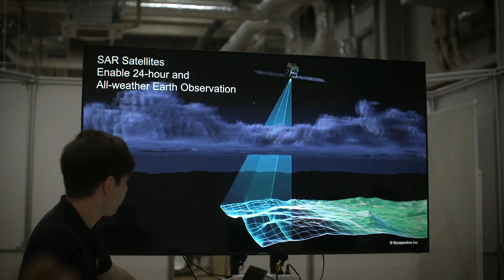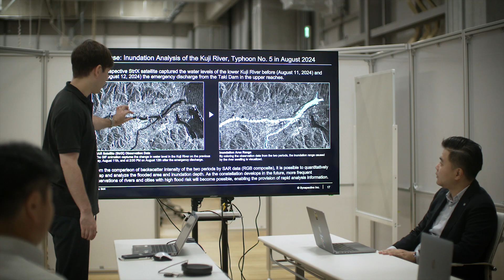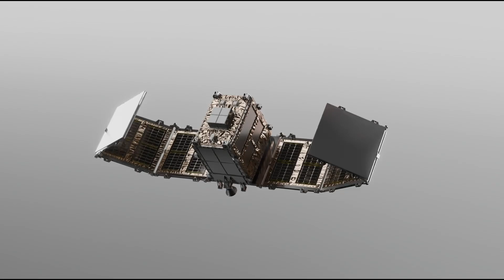Synspective Documentary Film - Full Version by IAF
Synspective develops and operates synthetic aperture radar (SAR) satellites to provide geospatial data and analytics that empower governments, companies, and organizations to make smarter decisions.

In this video, discover how our SAR technology supports a sustainable and resilient world, from disaster monitoring to infrastructure management.